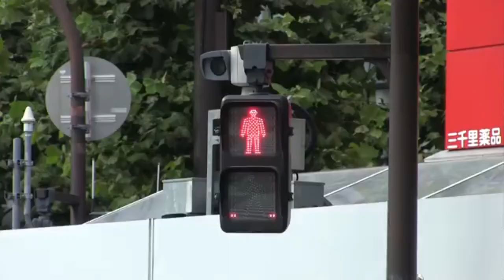The craziest pedestrian crossing in the world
The famous Shibuya crossroads in Tokyo has definitely become a tourist attraction of the capital of the country of the "rising sun" for a reason.

Several thousand people appeared on it at the moment of rush hour and the end of working hours in just 5 minutes. Specifically, 2,500 citizens cross several "zebras" in just 180 seconds.